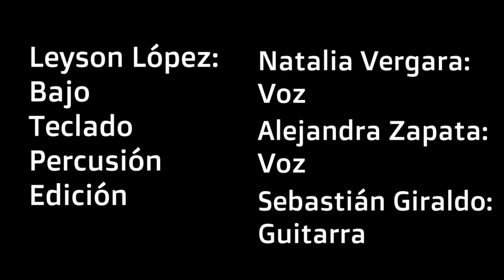Coca por coco - Herencia de Timbiquí (cover)